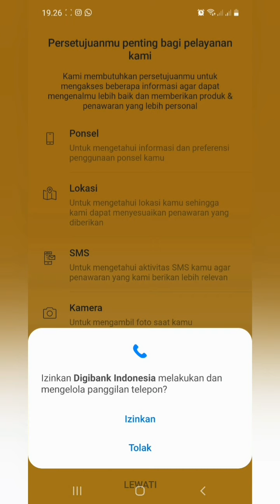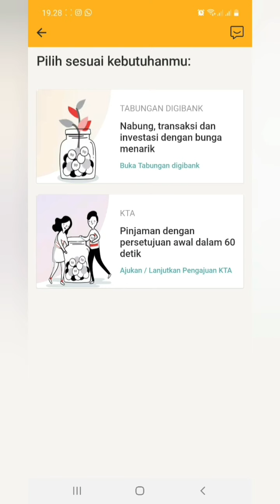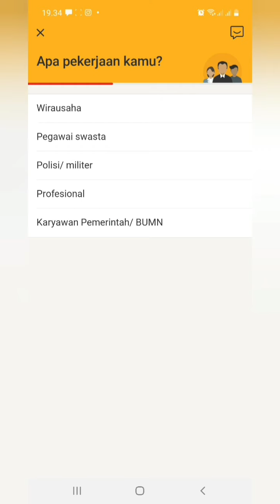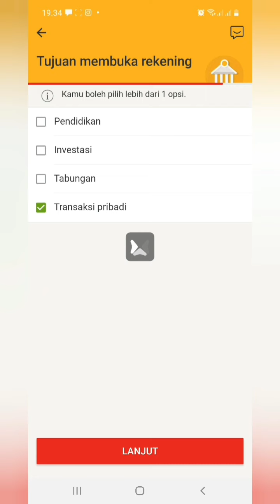Cara Daftar Digibank by DBS, verifikasinya harus ketemu agen DBS